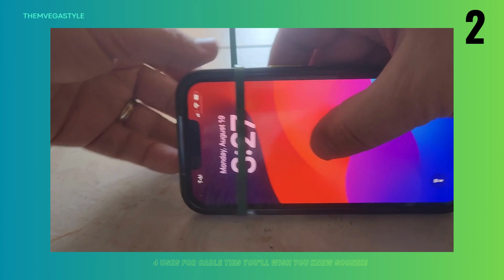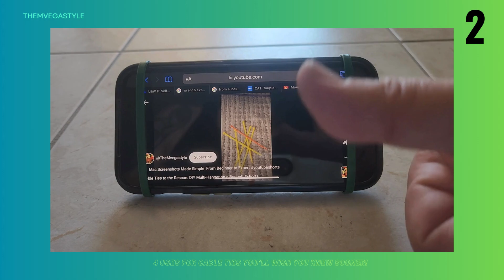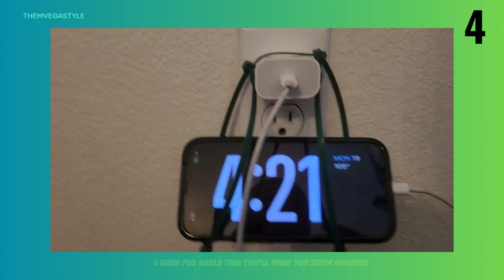4 Uses for Cable Ties You’ll Wish You Knew Sooner!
In this video, we’re diving into the world of cable ties and showing you how these simple tools can transform your everyday life! From organizing your space to innovative solutions for common problems, these hacks will inspire you to think creatively.

Here’s what you can expect:
Cable Tie and Tape Hack: Discover how to combine cable ties with tape for a quick and effective organization solution.
Cable Tie and Phone Hack: Learn how to create a handy phone holder using just a cable tie, perfect for hands-free viewing!
Cable Tie and Water Bottle Hack: Find out how to secure your water bottle with a cable tie for easy carrying during outdoor adventures.
Cable Tie and Phone Holding Hack: See how to use cable ties to keep your phone securely in place while driving or working.

Whether you’re a DIY enthusiast or just looking for practical solutions, this video is packed with tips and tricks you won’t want to miss.